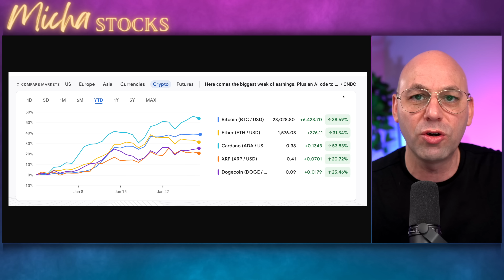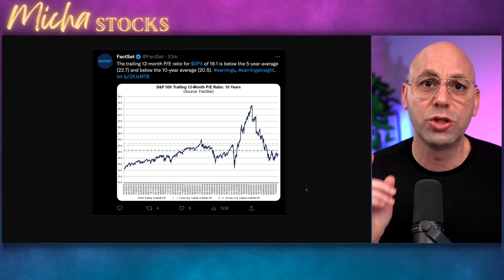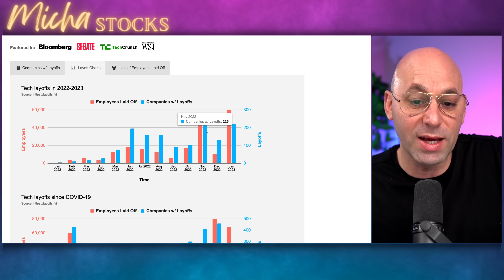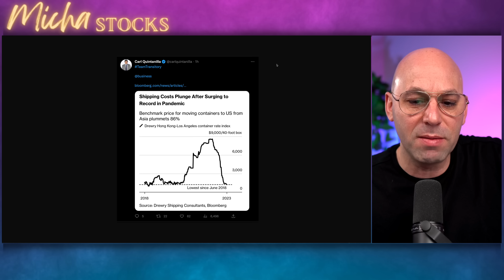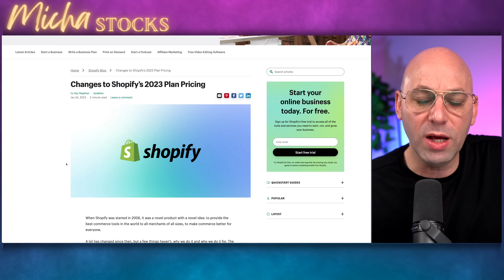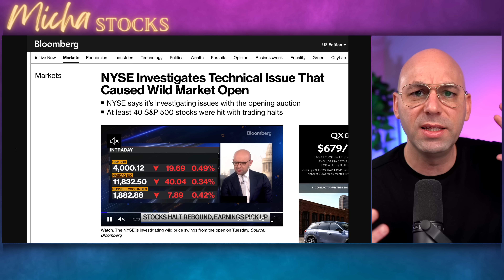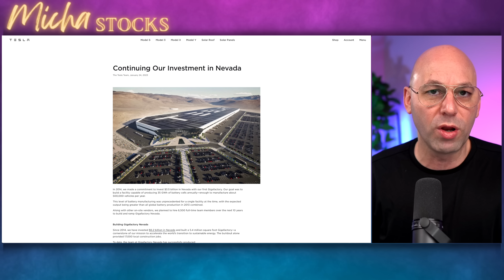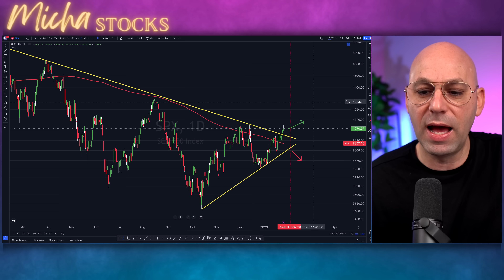סיכום שבועי חלק א': החדשות המרכזיות של השבוע והכנה לשבוע הבא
לרישום עם הנחה לאתר קויפין: ההנחה של 20% תופיע בעגלה כלומר בצ'ק אאוט